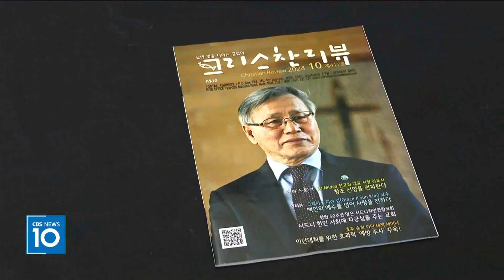[CBS 뉴스] 이번 주 문화나들이 어디로? "호주 풍경 담은 사진전, 곽규성 작가 초대전"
[앵커]

30여년 호주에서 한인 교계 소식을 담아온 잡지발행인이자 사진작가가 호주의 풍경을 담은 사진전을 국내에서 개최했습니다.

40여년 성경 말씀을 미술 작품에 담아온 곽규성 장로의 초대전 소식 등 이번 주 찾아가볼 만한 기독 문화계 소식을 전해드립니다. 천수연 기잡니다.

[기자]

[내 마음에 담은 호주의 사람과 풍경전 / ~ 11일, 서울시의회 중앙홀 갤러리]

호주 생활 37년 권순형 작가가 호주 풍광을 담은 사진전을 열었습니다.

자연 본래의 아름다움과 분주하지 않은 여유로움이 느껴집니다.

호주 남부 마이올 크릭에서 담은 전통춤을 추는 원주민의 사진은 아름다운 풍경에 가려져 잘 알려지지 않은 원주민 학살의 역사를 끄집어냅니다.

[권순형 작가 / 호주크리스챤리뷰 발행인]
"(학살 후에) 백인들이 회개하는 마음으로 교회들이 앞장서서 거기 추모의 길을 만들어서 매년 순례를 해요 그 길을 따라서. 이 원주민들이 자기 조상들의 아픔을 달래는 춤을 추고 있는 장면입니다."

다큐멘터리 사진전을 주로 개최해온 작가는 사진에 담기는 찰나를 위해선 기다려야 한다며, 인생도, 신앙도 기다림의 연속이라고 고백합니다.

권 작가 역시 기다리는 삶의 순간이 있습니다.

35년 동안 호주의 한인교계 소식을 담아온 잡지 발행을 이어갈 후배 사역자를 기다리는 겁니다.

"이건 한인 기독교인뿐 아니라 우리교민들도 많이 읽고 있어요. 문서선교에 관심을 갖고 있는 그런 젊은이가 열정적으로 해보겠다 하면 (발행인으로) 가능성이 있고요."

권순형 작가의 사진전은 오는 11일까지 이어집니다.

[곽규성 작가전 '카타콤미술부터 현대미술까지' / ~31일, 서울 동안교회 로뎀갤러리]

성경말씀을 주제로 꾸준히 창작 활동을 해온 곽규성 작가. 그의 40여년 작품 인생을 둘러볼 수 있는 전시가 마련됐습니다.

울퉁불퉁한 표면이 마치 바위 벽면 같습니다. 핍박을 피해 동굴로 숨어 들아간 초기 기독교인들을 떠올리며 회화에 담아냈습니다.

곽 작가는 기독 미술의 시작을 카타콤 벽화에서 찾으며 그들의 신앙적 유산이 현대미술로 이어오고 있다고 고백했습니다.

[곽규성 작가 / 서양화가]
"자신의 신앙을 지키기 위해서 카타콤이라고 하는 동굴, 무덤 속에서 살면서 자기 자신의 애틋한 신앙의 표현을 벽화로 그렸던 그 사람들의 정신이 오늘날 현대미술까지 와 있다는 것…"

전시된 작품은 24점으로, 이달 말까지 동안교회 로뎀갤러리에서 만날 수 있습니다. CBS뉴스 천수연입니다.